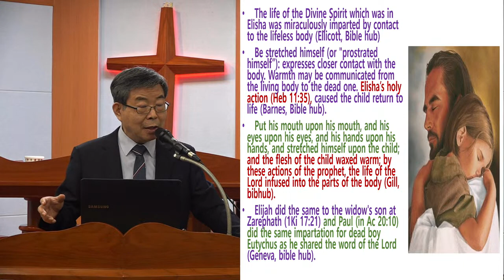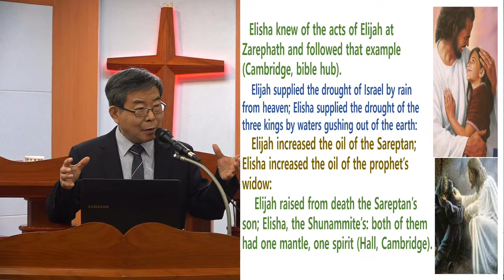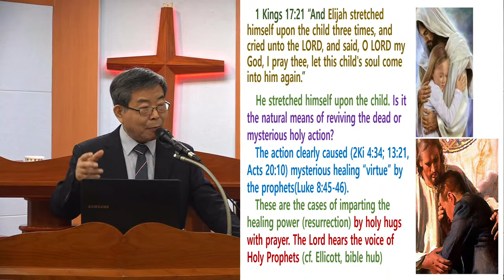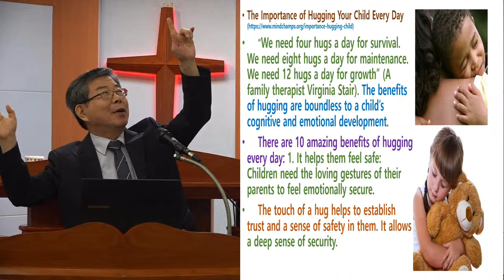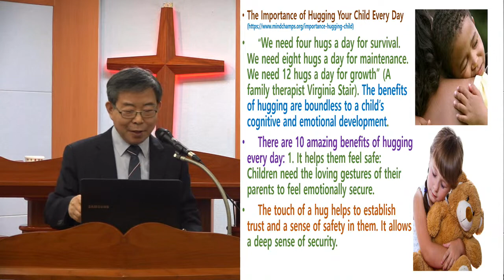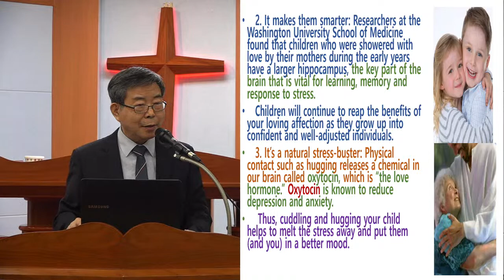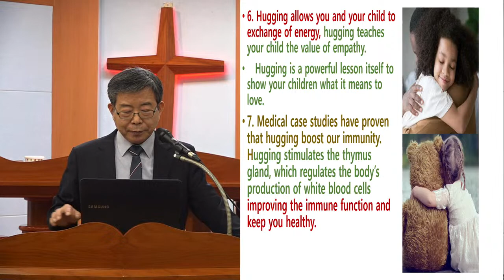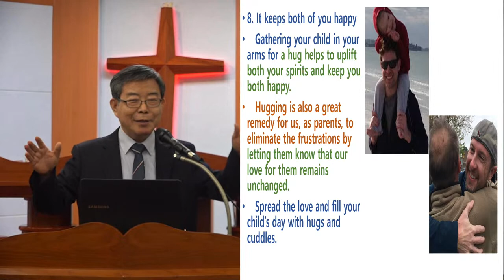English Worship.Rev.Ahn.Sang-Keun-[Agape Presbyterian Church]-Apr 23, 2023.의 사본